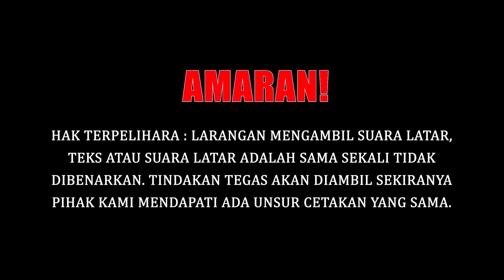EMMA MAEMBONG MASIH MERAHSIAKAN PUNCA PENCERAIAN??